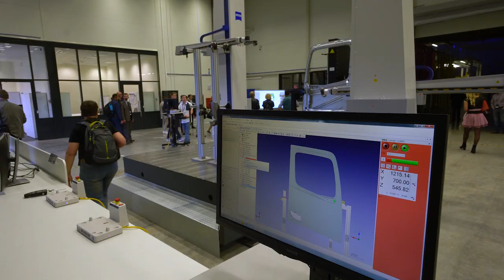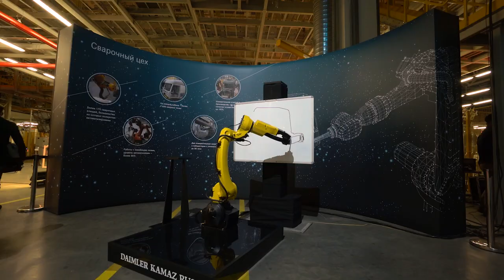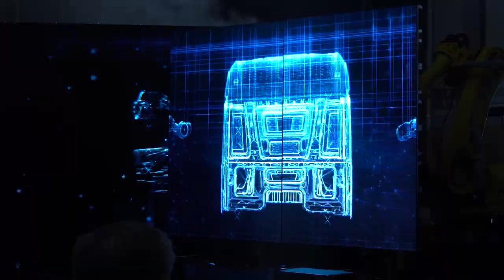Открытие Завода каркасов кабин